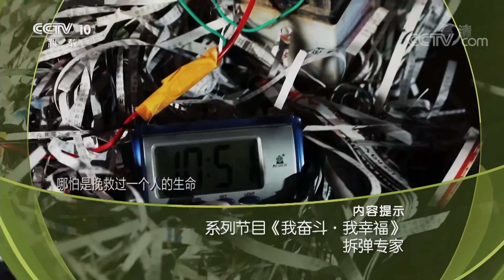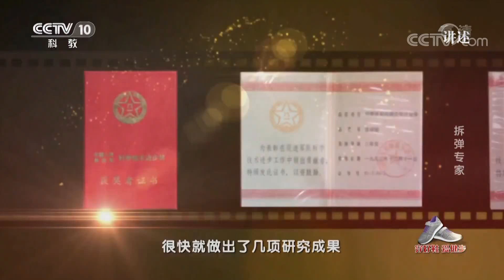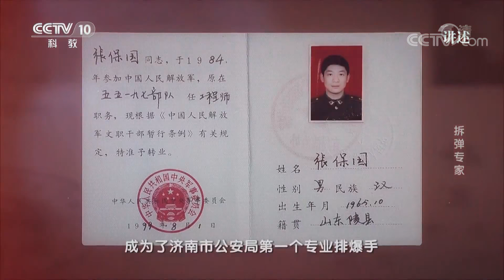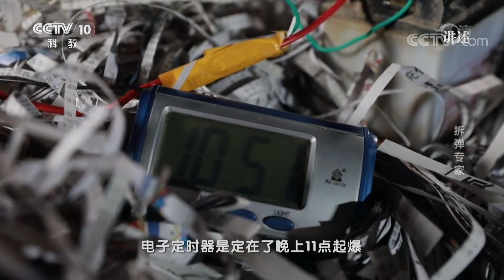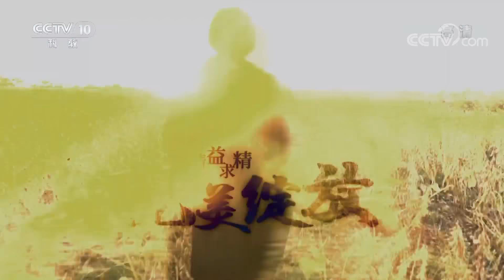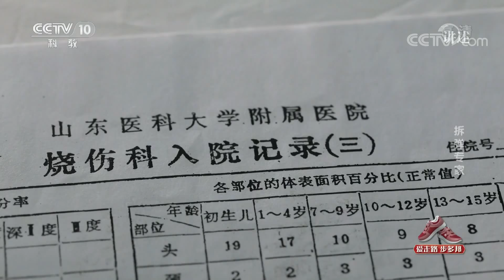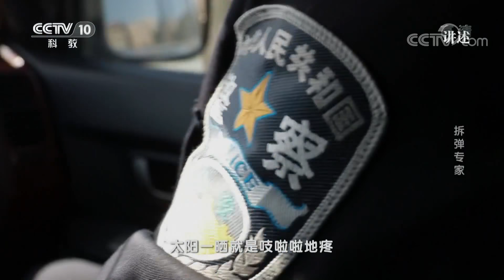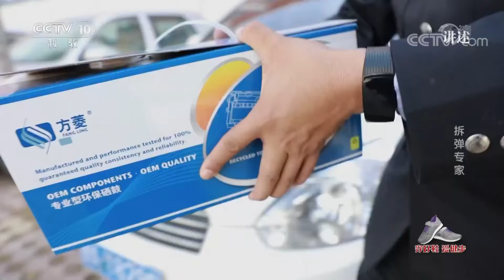《讲述》 系列节目《我奋斗·我幸福》 拆弹专家 与时间赛跑 与“死神”博弈 20190216 | CCTV科教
本期节目主要内容：排爆19年来，张保国先后成功处置涉爆现场90多次，鉴定排除可疑爆炸物130多个，排除和销毁炮弹4000余枚，销毁废旧雷管30余万枚。先后完成奥运火炬传递、第十六届亚运会、上合组织青岛峰会等重大活动防爆安检任务1200余次，捍卫了社会的和谐与稳定。